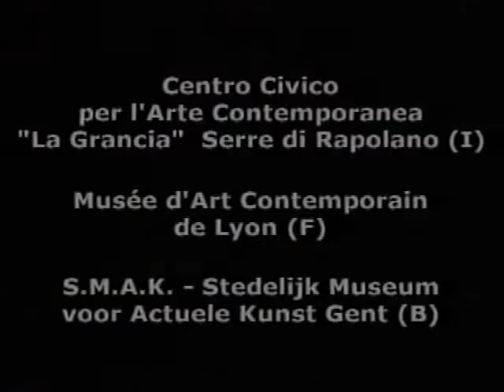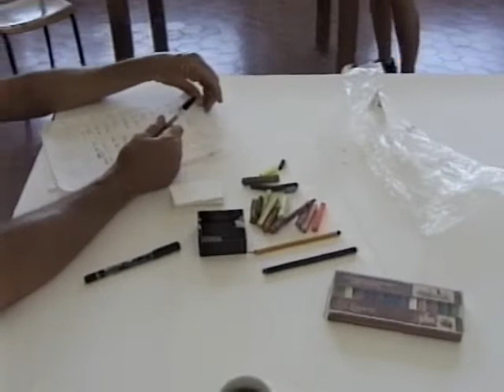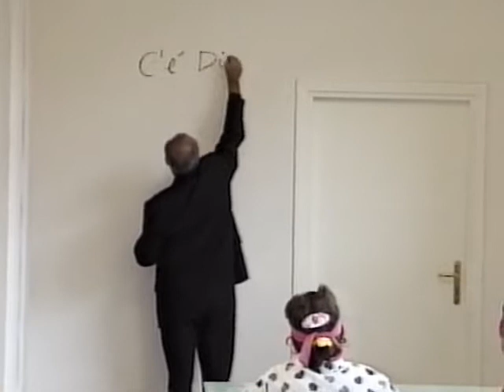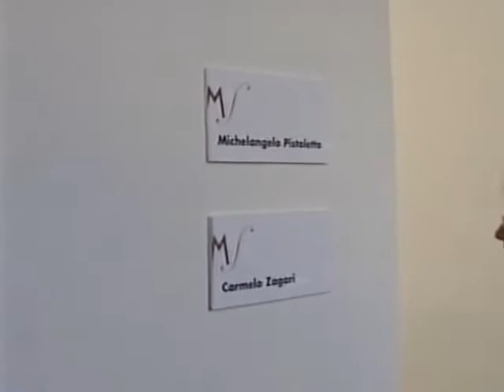INDOOR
Zerynthia presents INDOOR, July 1998
Centro Civico per l'Arte Contemporanea
La Grancia Serre di Rapolano, Italy.
with: Mario Airò, Massimo Bartolini, Toek, Jimmie Durham,
Bruna Esposito, Alicia Framis, Fabrice Hybert, Johannes Kahrs, Bjarne Melgaard, Michelangelo
Pistoletto, Annie Ratti, Manfredu Schu, Angel Vergara, Carmelo Zagari.